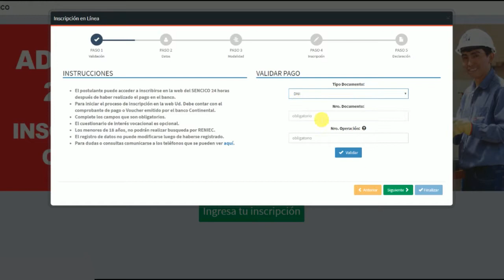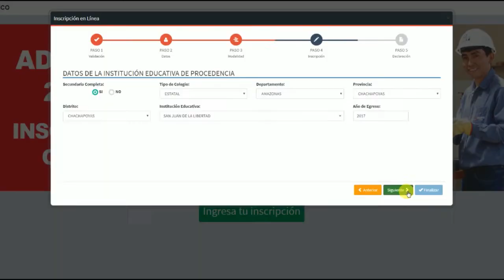Inscripción online para el examen de admisión 2018-I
Estos son los pasos para la inscripción del examen de Admisión2018_I.
Recuerda que primero debes de pagar S/. 80.00 (Banco BBVA Continental - código 3889). Este pago demora 24 horas en procesar para que puedas inscribirte.
Última fecha de inscripción: viernes 2 de marzo